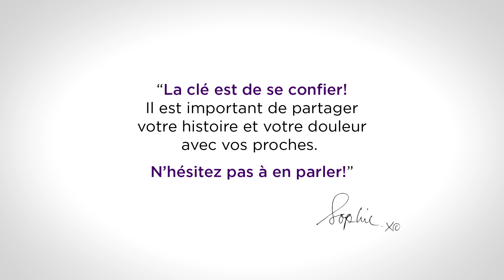Sophie Desmarais, dit Non à l'intimidation !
De 14 à 18 ans, Sophie Desmarais marraine de la Fondation Jasmin Roy a été humiliée, rejetée et est devenue anorexique. Elle est restée marquée par cette période douloureuse de sa vie.Voici son témoignage.